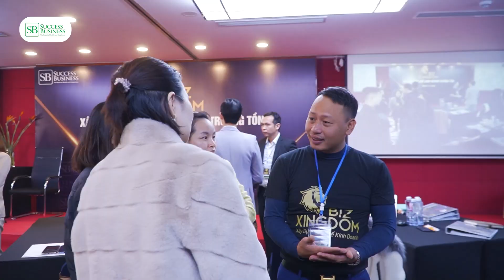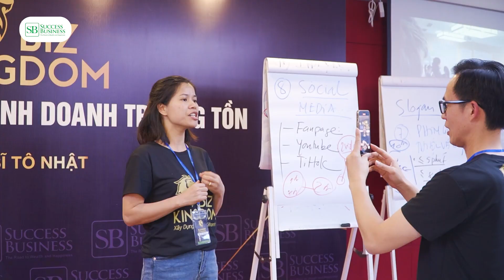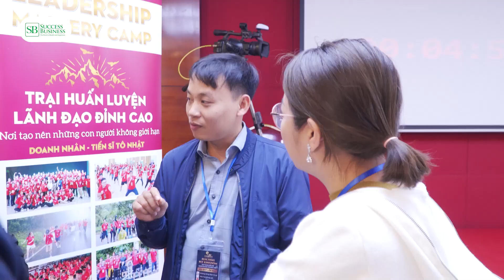BUILDING BIZ KINGDOM - Xây dựng đế chế kinh doanh trường tồn | Tiến sĩ Tô Nhật